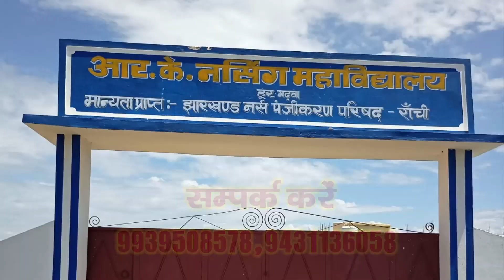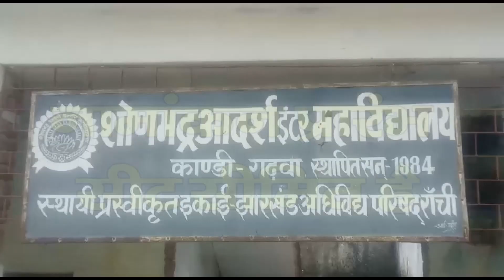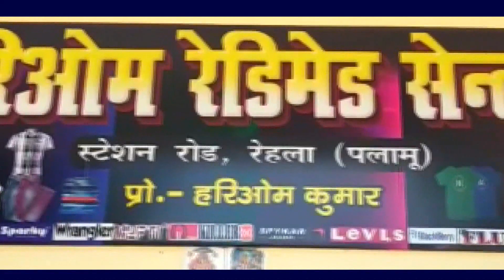जे एम एम का जरही पंचायत अध्यक्ष बने चंद्रदेव कुमार रवि